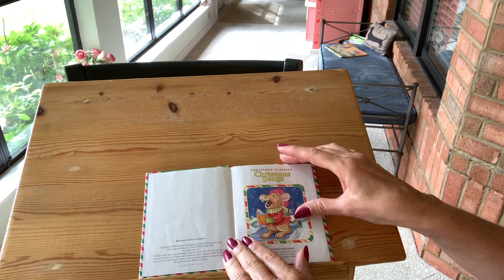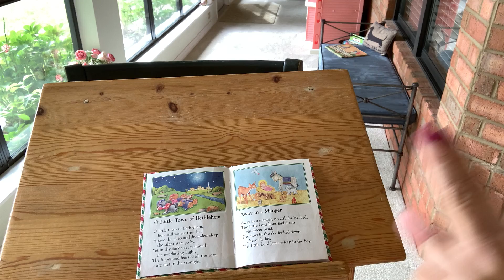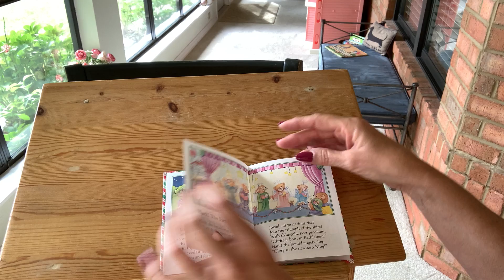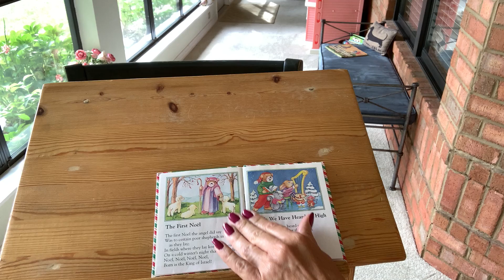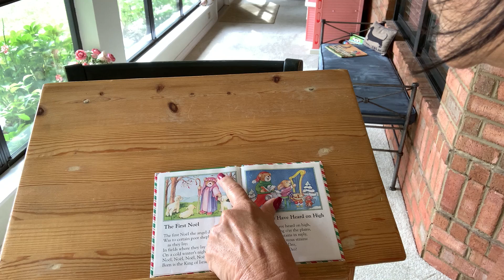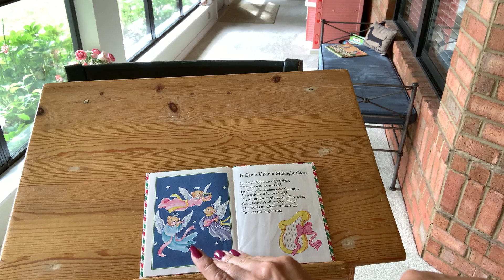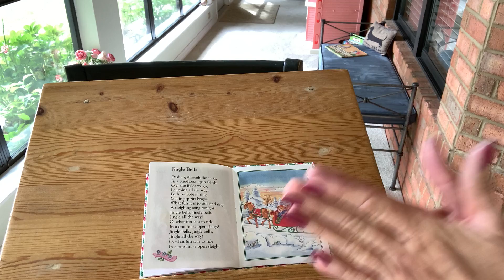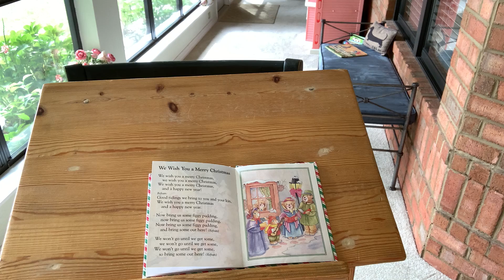Christmas Classics Songs by Modern Publishing